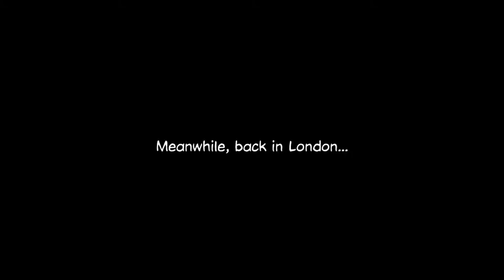Broken Sword 2 The Smoking Mirror Remastered Walkthrough EP 8 Ketch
This is an adventure game an point and click game , amazing and funny to play with great characters along the game , this is a remstared version for the pc wich came out in 2011 ,  the original version came around the 90´sin pc cd rom , with came from revolution that brought to us Beneath a steel sky , this is an old game , but very good to play for the people who like adventure games and puzzles to solve.